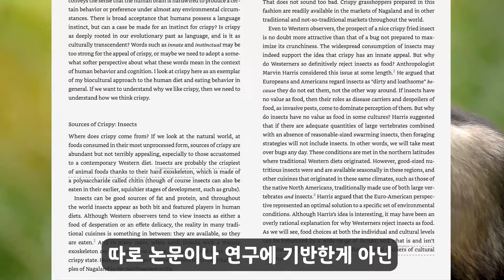??? : 바삭바삭한 음식을 좋아하는건 벌레 먹던 추억 때문이래!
* 비만은 인류 진화과정의 산물

* Metabolic acceleration and the evolution of human brain size and life history

* Calculé par Goodall (1986) Chimpanzees of Gombe, page 233